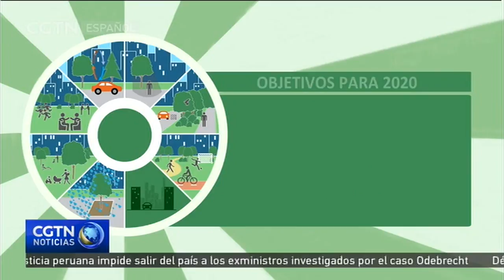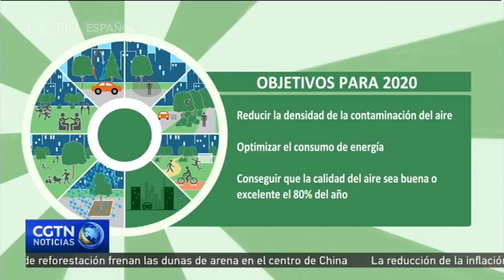China desvela sus logros y planes para reducir la contaminación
La lucha contra la contaminación es una de las tres tareas principales identificadas por las autoridades chinas en la búsqueda del desarrollo económico de la nación.